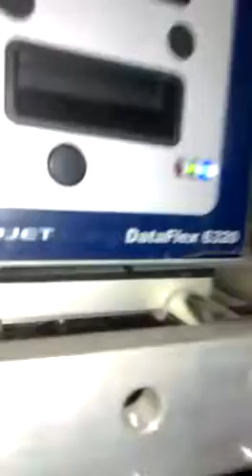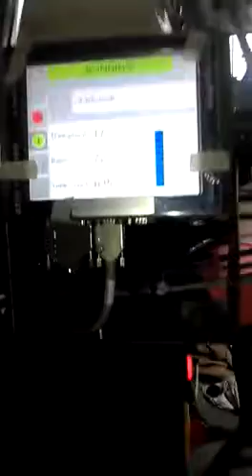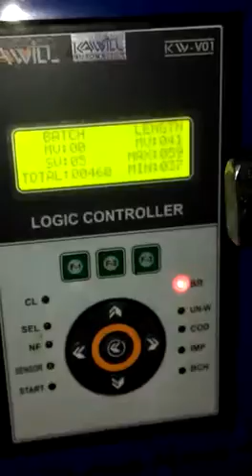PNEUMATIC FFS MACHINE WITH TTO